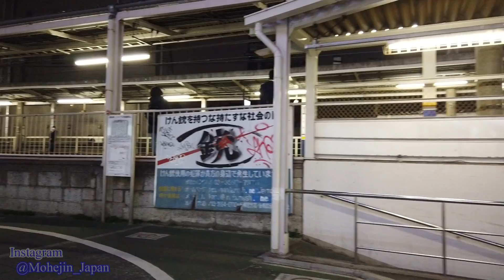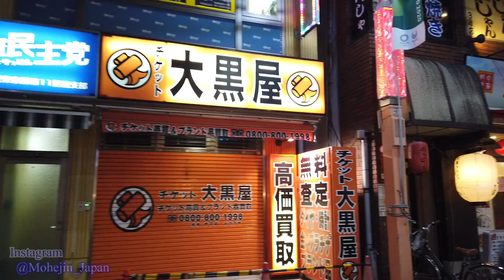板橋区 大山 Tokyo Evening Walking ✨ Oyama Shopping Streets Japan🎧HQ Binaural 東武東上線 （板橋区） 睡眠用・東京散歩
Walk around Tokyo area.（板橋区・大山 駅前散歩）

👉 Route Map：××× already deleated ×××

0:00　Happy Road Oyama　ハッピーロード大山
3:03　Oyama Station　South Entrance　大山駅 南口
9:34　Kawagoe-kaido Avenue　川越街道
11:46　The Tokyo Shinkin Bank　Oyama Branch　東京信用金庫 大山支店
17:14　Happy Road Oyama　ハッピーロード大山
20:46　Happy Road Oyama　ハッピーロード大山
23:05　Tobu Tojo Line　東武東上線
25:08　Oyama Station　大山駅
26:53　Tokyo Metropolitan Geriatric Hospital and Institute of Gerontology　東京都健康長寿医療センター
29:22　Yuza Oyama Shopping Street　遊座大山
30:58　Oyama Station　North Entrance　大山駅 北口
34:23　Yuza Oyama Shopping Street　遊座大山
39:16　Yamate-dori Avenue　山手通り

Mar.2020
Walking around Oyama in the evening.
（Location：Itabashi Ward, Tokyo, JAPAN）

2020年3月撮影
大山 の夕景散歩の動画です。
（撮影地：東京都 板橋区）

下板橋・大山・中板橋・新板橋・板橋区役所前・板橋本町